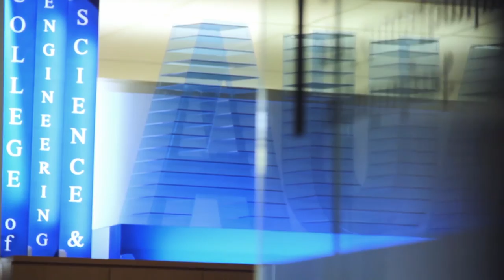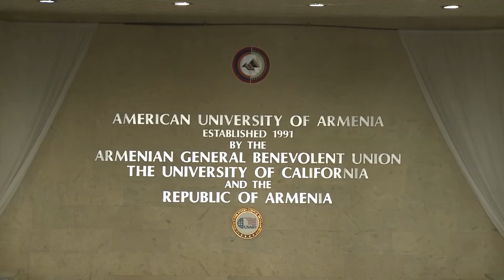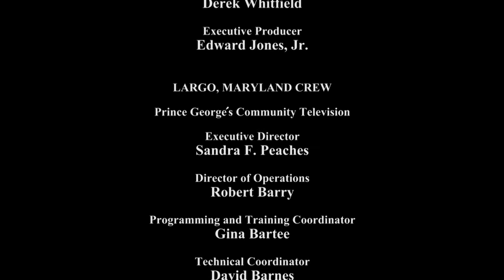HIGHER EDUCATION TODAY - American University of Armenia (AUA)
HIGHER EDUCATION TODAY -- American University of Armenia (AUA) -- Guests: Dr. Thomas Samuelian, Dean of the College of Humanities and Social Sciences at the American University of Armenia, and Narine Hayrapetyan, a 2004 MBA graduate of the American University of Armenia and Executive Director of FIDEC Armenia Foundation. Special show in Yerevan, Armenia thanks to Ararat TV, UDC-TV, Georgetown University, and the American University of Armenia; host is educational consultant and author Steven Roy Goodman.